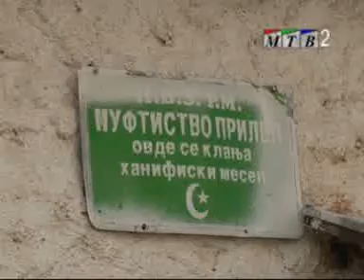Prilepe'de Müslüman Olmak Gerçekten Zor